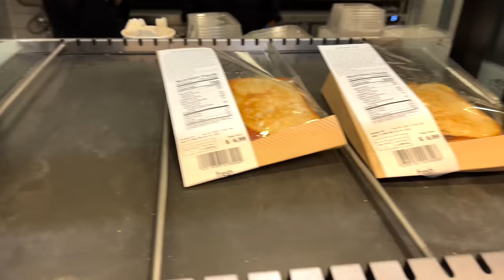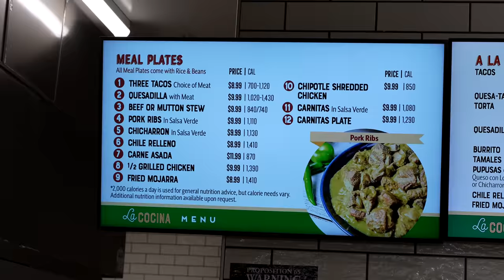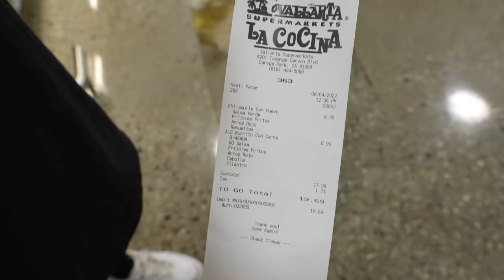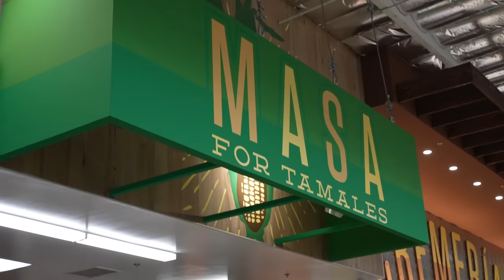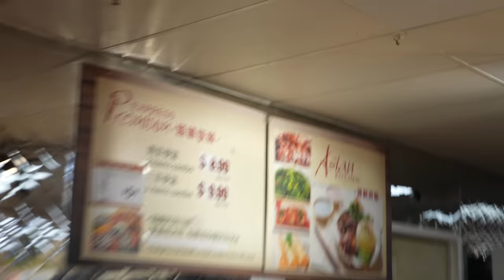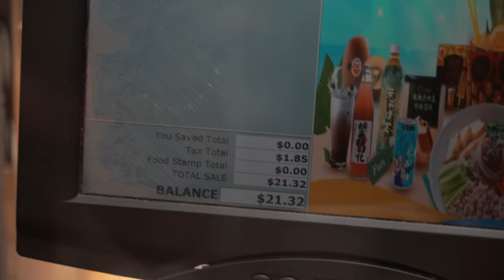Which MARKET Has The BEST Fresh Food? (USA vs MEXICO vs ASIA)